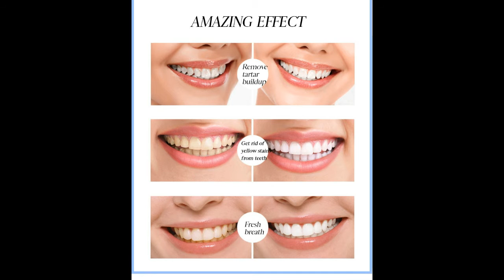Best selling EFERO Teeth Whitening Pen on online shopping sites ( 100,000 pcs selling oneday )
For people:
Applicable to all kinds of stains as smoke stains, tea stains, coffee, cola, red wine, colored food, bad habits and other reasons caused by yellow teeth, black teeth;

How To Use Teeth Whitening Pen:

After cleaning the teeth, remove the cap and rotate the end of the whitening pen until the essence overflows onto brush head. Then apply the product on the teeth evenly and rinse it with clean water after 15-20 minutes, we recommend to use 2-3 times per week.

Package Included: 1pcs Teeth Whitening Pen

CAUTION:  1. Do not use this product if suffering from dental ulcers,broken gum, or after oral surgery.

      2. The user with sensitive teeth shall reduce the application times or use it under the guidance of dentist.

      3. Not for the persons under the age of 16 and pregnant women.

      4. Discontinue use if you feel unwell.